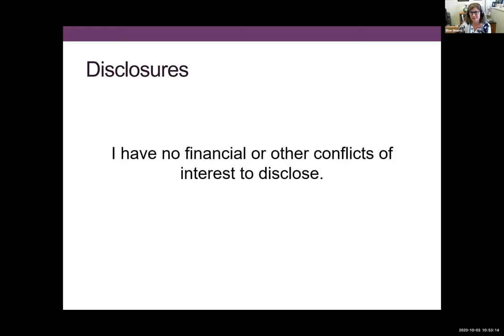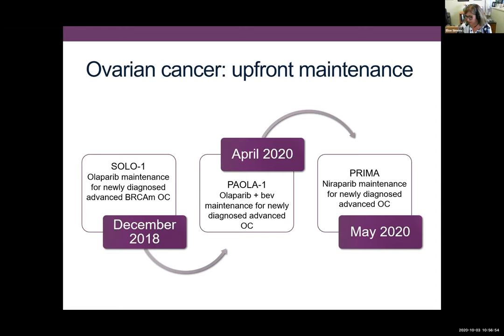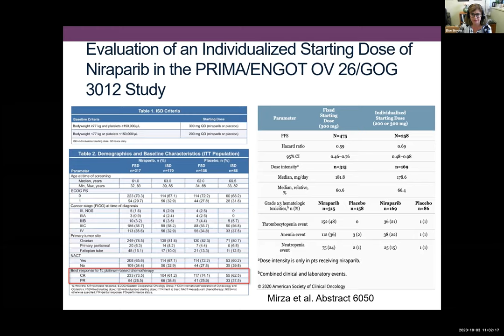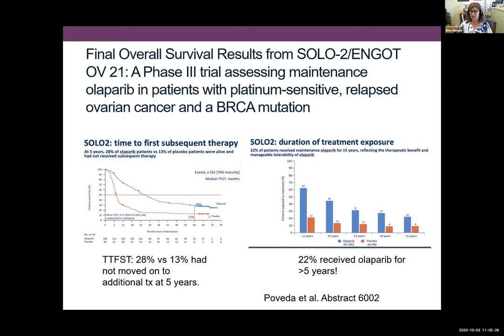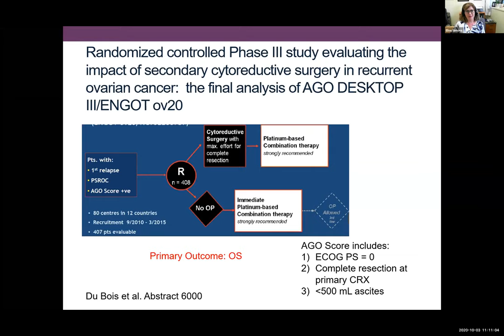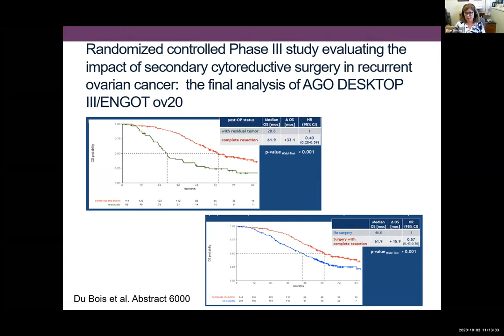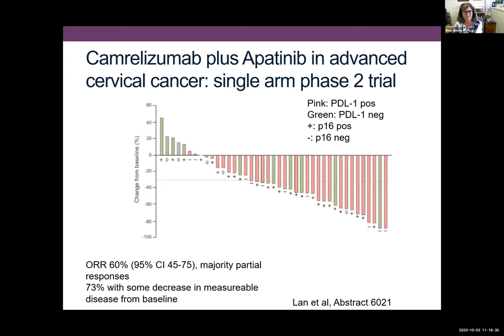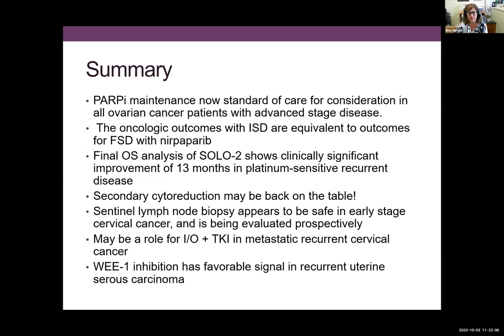ICAHO20 - ASCO Direct™ Highlights - Gynecological Oncology Session - Dr. Elise Simons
Dr. Elise Simons from the University of Washington discusses Gynecological Oncology Updates from the 2020 ASCO® Annual meeting at ICAHO20, an officially licensed virtual  ASCO® Annual Meeting review. Listen to Dr. Simons discuss the updates on Ovarian cancer, Cervical cancer, and Endometrial cancer.